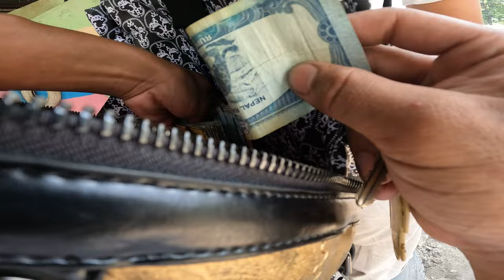Finally New mobile lina gako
instagramlink I'm on Instagram as @its_me_king_vlog. Install the app to follow my photos and videos.